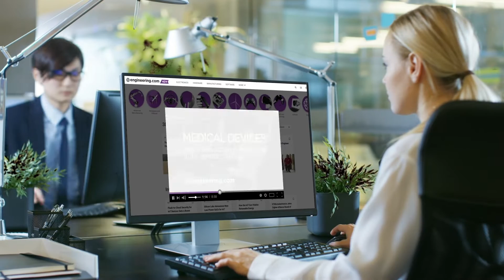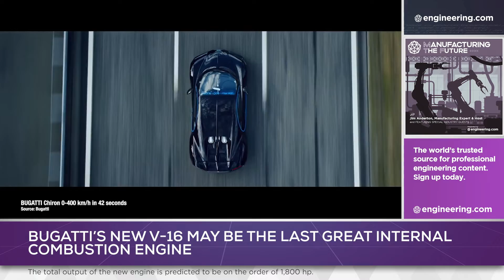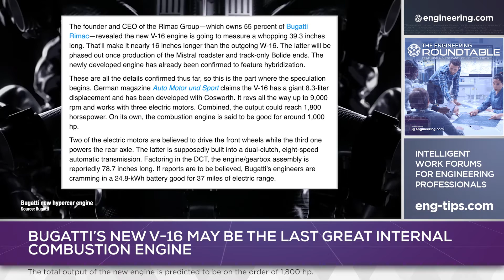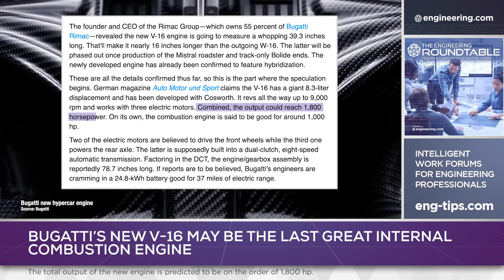A new, massive V-16 for possibly the world’s most exotic sports car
Bugatti, the maker of ultra high-performance cars is making what may be the last hypercar internal combustion engine: a monstrous V16 that is expected to generate over thousand horsepower. The car it will power may challenge the current hypercar speed record, which is over 300 mph.

STEM GAMES:
Play some fun engineering-based STEM games on engineering.com: